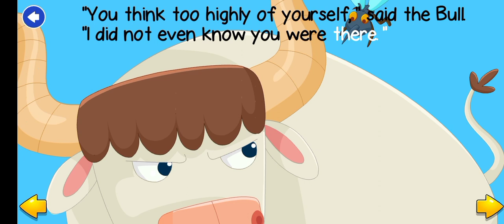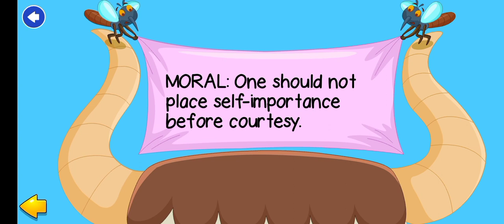The Gnat And The Bull poem # story world English poem # Kids poems#..